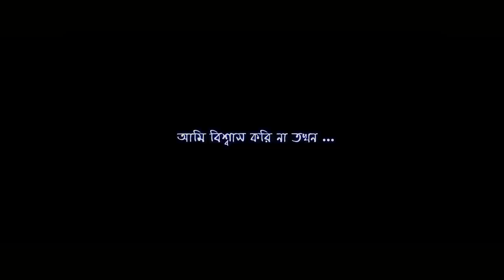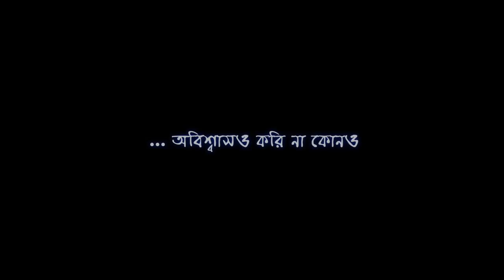Dakbaksho - The Film Trailer#1 [HD]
Dakbaksho is an upcoming film slated to be released on 26th of June 2015. It is a psychological thriller revolving around Srija, a documentary film maker and how her life changes following a series of unfortunate events.